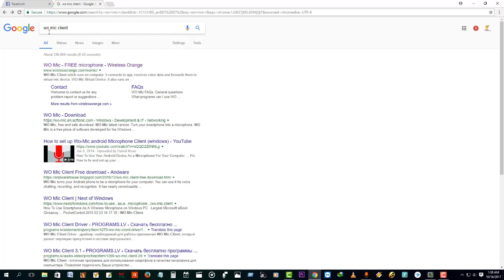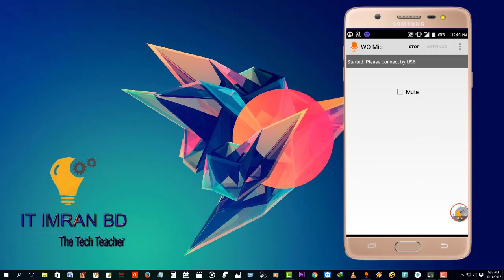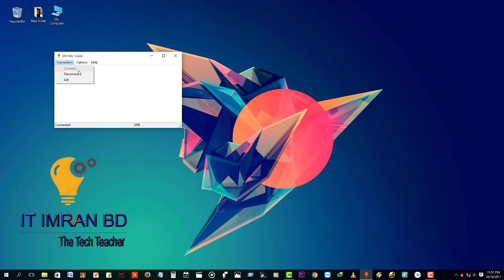How to use Wo-Mic android Microphone Client !!And Awesome Sound record in Your PC [Bangla Tutorial]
In this video I'm going to show you, How to use your android mobile as a mic for your pc or laptop And Get Awesome sound record.

more tutorials:-

(2) How To Create a Gmail Account In banngla:-

thanks..